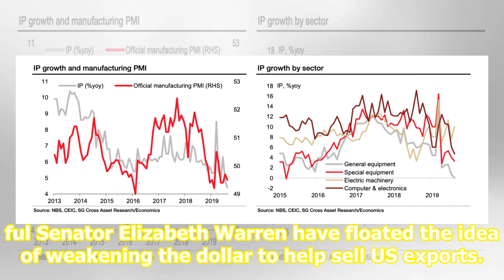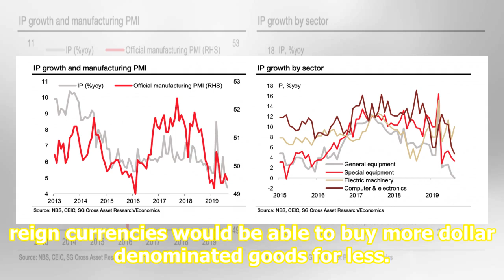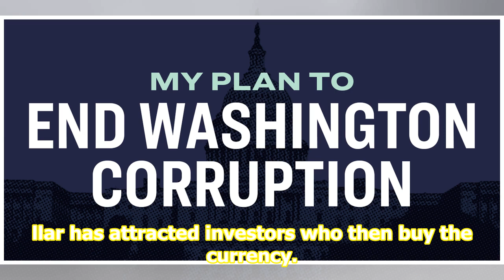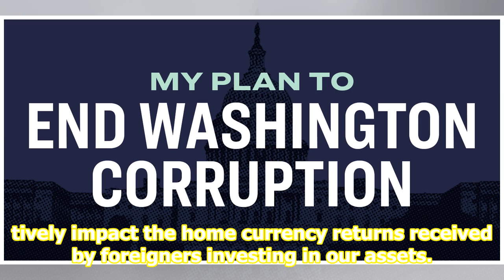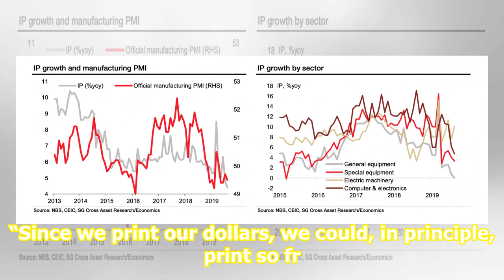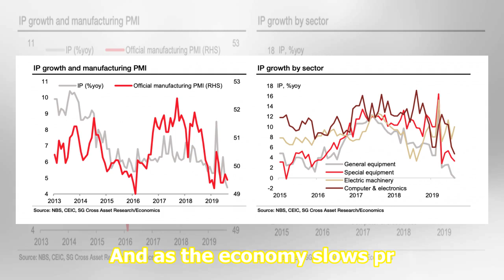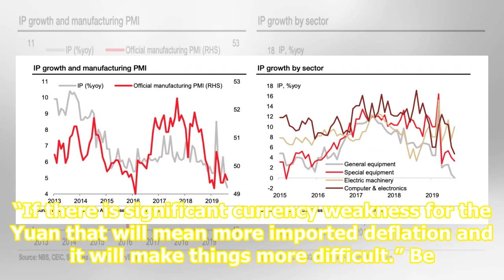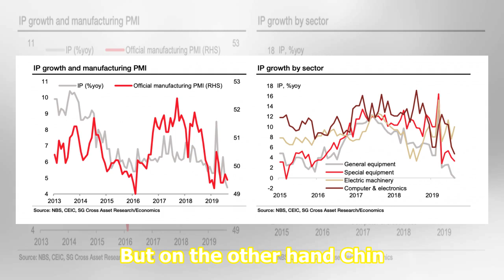Trump and Elizabeth Warren have the same very bad idea about the dollar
source Scott Olson / Getty Images, Alex Wong / Getty Imges Both President Trump and presidential hopeful Senator Elizabeth Warren have floated the idea of weakening the dollar to help sell US exports. This is a very stupid, dangerous idea. Weakening the dollar would scare the world away from US asse...